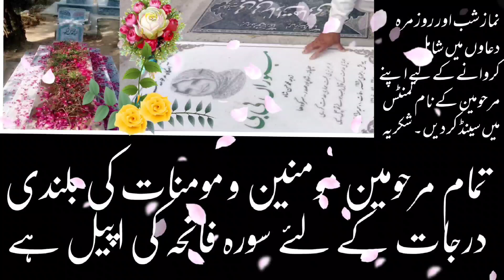meaningful speech Maulana sadiq hasan 2023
live majlis today maulana sadiq hasan...12th muharram 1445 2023 at Al mahdi centre canda